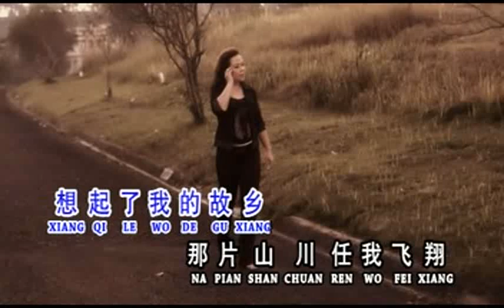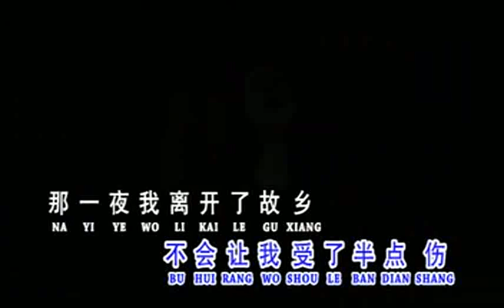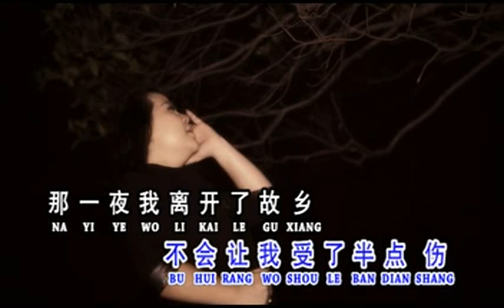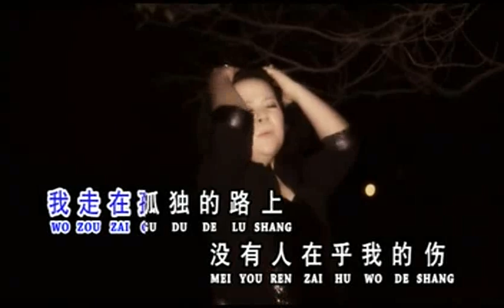王玉莲 - 梦天堂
【KKBOX】
【JOOX】
【QQ MUSIC】